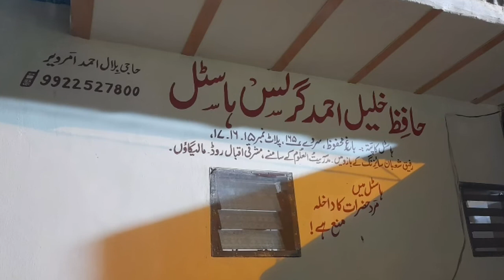सामाजिक बुराइयों के खिलाफ होने वाली पूर्व हुजूम मशहूरअति मीटिंग निहायत कामयाबी से हमकिनार